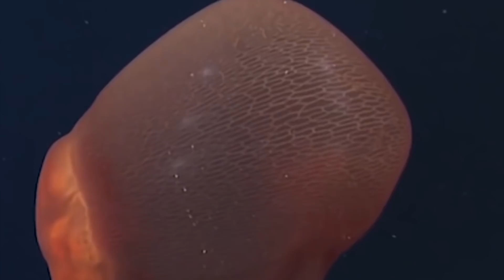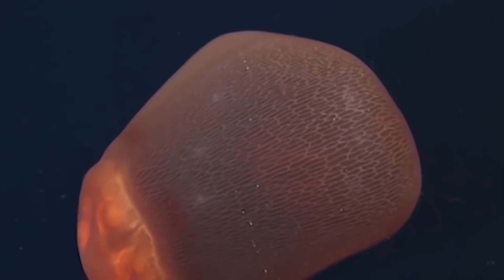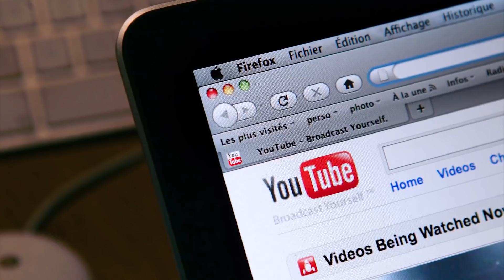5 Most Mysterious Creatures Caught In United Kingdom!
Description:

5.Mysterious ocean blob
4.Humanoid creature
3.Loch Ness Monster Twin
2. ??
1. ?